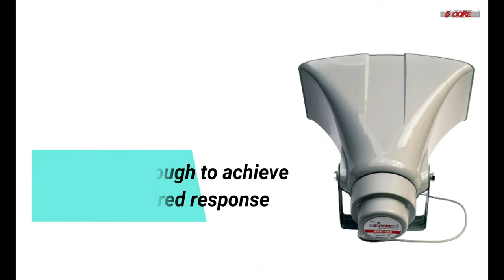Best Outdoor PA Power Horn Speaker In USA 2023 | 35W Loud Indoor Driver Horns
5 Core brings you the Best Outdoor PA Power Horn Speaker In the USA 2023.
✅ Powerful, rugged, lightweight 5 CORE Square Gypsy Horns are made in tough ABS Plastic to deliver clean, intelligible sound giving its users an excellent acoustical experience even in extreme climate conditions such as in hot deserts and ice-cold mountains.
✅ Heavy-duty Aluminum Clamp for easy installation at different places like walls, (indoor-outdoor) boats/ships, gardens, open grounds, schools, colleges, safety drills, ambulances, police cars, public addressing movements, and many more. Fitted with 0.6m (2') 2-core sheathed speaker cable, secure through a water-tight, tug-proof cable gland.
✅ 40 WATT POWER RATING: Amplify your sound with clarity with this heavy-duty PA speaker system. It produces a powerful 15-watt sound which is enough to achieve your desired loudness. Good power handling capacity.
✅ CLEAR & LOUD SOUND: This heavy-duty PA speaker is a perfect tool if you want to make your voice or music louder; making it ideal for outdoor & indoor spaces. Low Carbon forged Iron T-yoke & Y-30 approved Ferrite Magnet.
✅ Engineered by professionals, the Circular-shaped Gypsy Horn is Made of Fresh First Grade ABS Plastic, 5 Core Gypsy Horns are molded in a way to withstand even extreme climatic conditions.